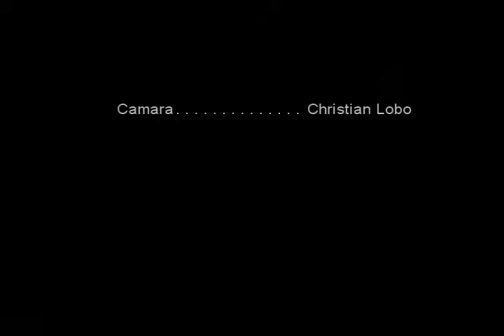Ministro SOLMINIHAC inspecciona río Nilahue por erupción